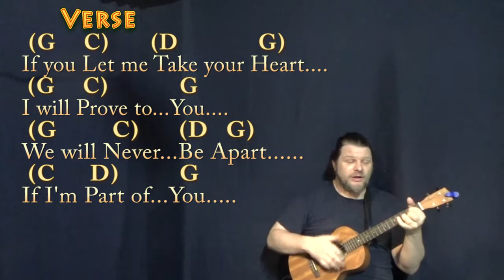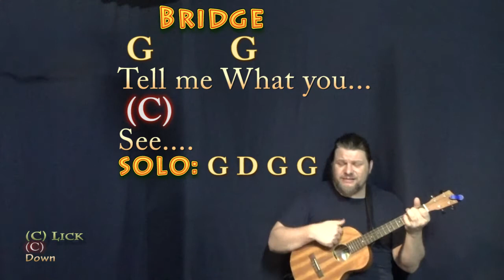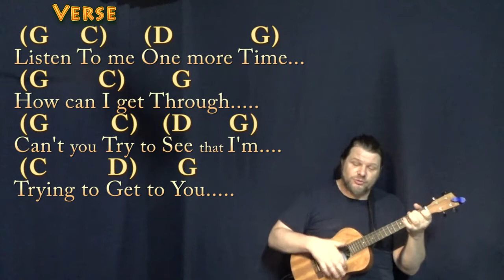Tell Me What You See (The Beatles) Bariuke Cover Lesson in G with Chords/Lyrics